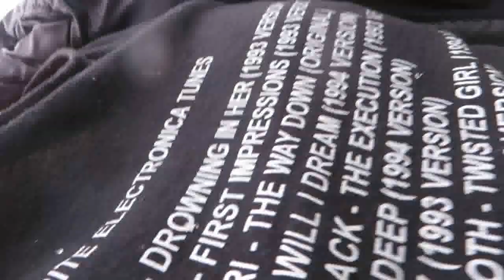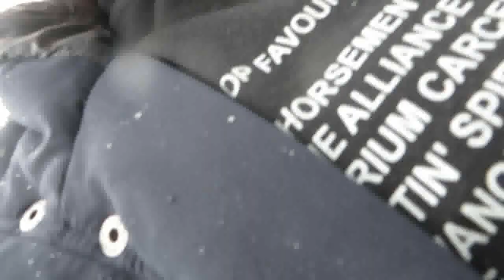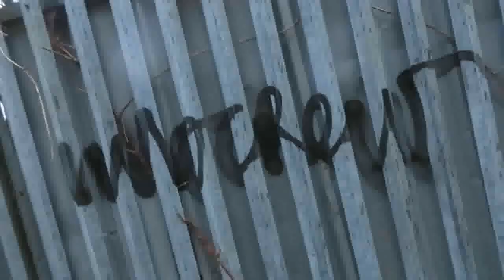PROBLEMS GOING OUT ON 30.11.2023 PART.2/2